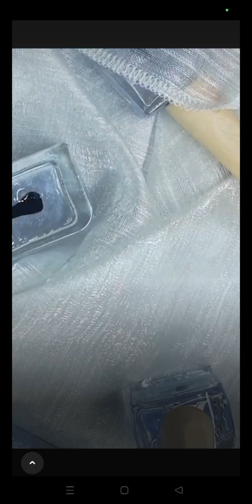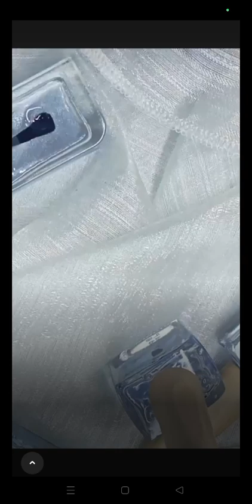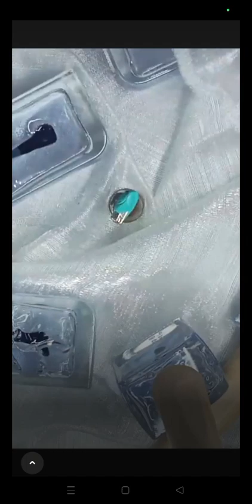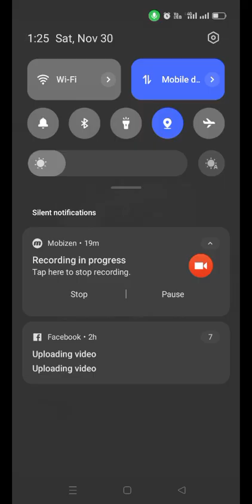SAMPLE DEMO NON-WIPE TOPCOAT by ( me time studio)